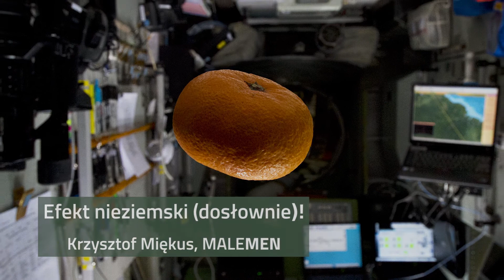Chopin The Space Concert Official PL trailer / commercial HQ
Piekny film w rezyserii Adama Ustynowicza wydany przez Warner Polska. Obejrzyj niesamowite zdjecia Ziemi widzianej oczami astronautow podczas wyprawy do Miedzynarodowej Stacji Kosmicznej (ISS) z misja STS-130. Obrazy sa tlem do ponadczasowej muzyki Fryderyka Chopina.

***PHOTO COURTESY OF NASA***